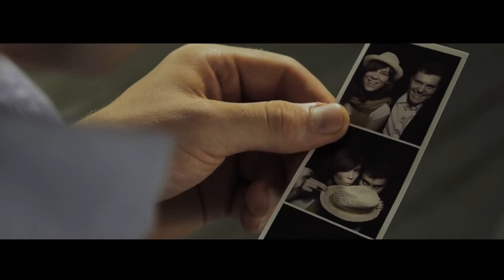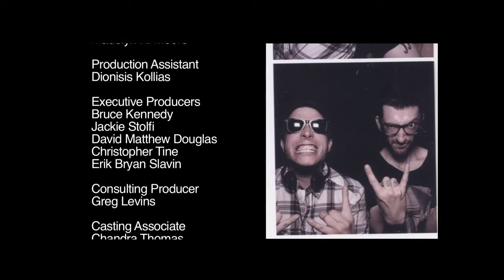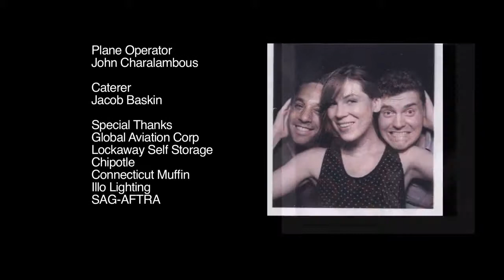FlightLessons HD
short film about a man's fear of flying.  This is an R rated comedy.  Kids under 13 be warned.